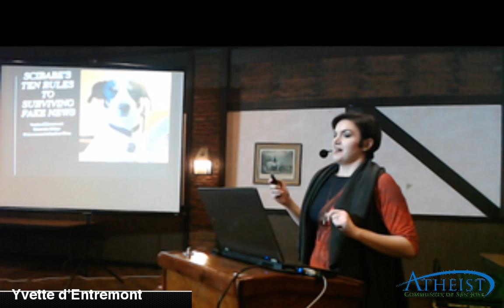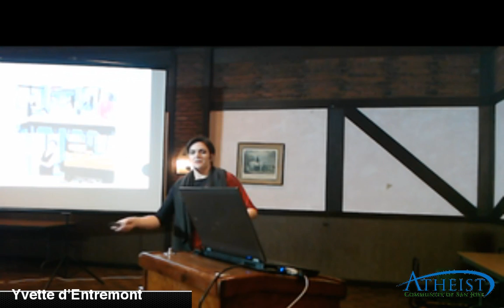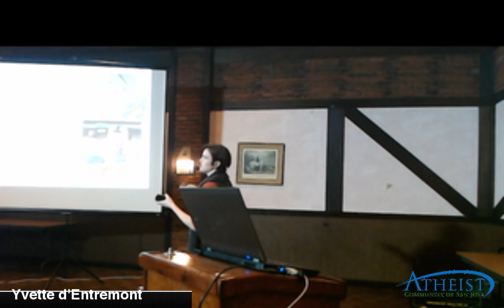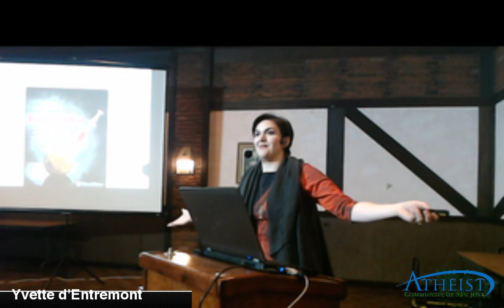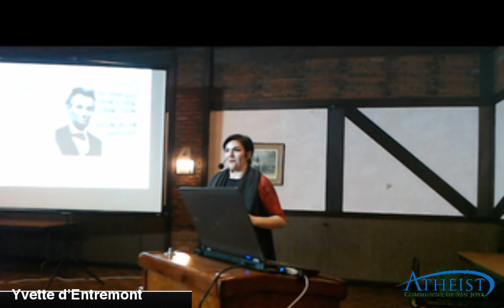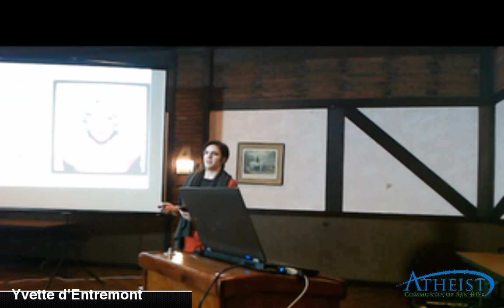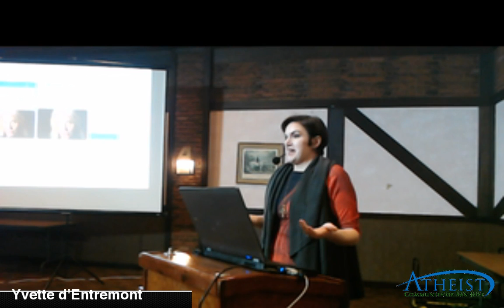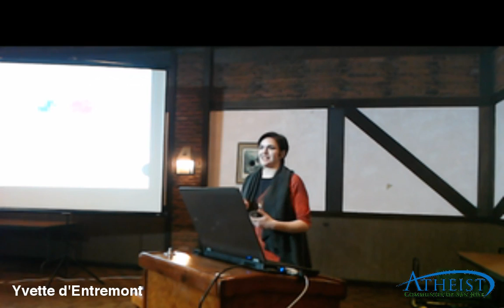Atheist Community of San Jose Presents: Yvette d'Entremont (SciBabe)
SciBabe's Guide to Surviving Fake News

Can you spot fake news when it pops up in your Twitter feed? Are you sure? Can you spot a reputable source of information? Are you getting your news from biased sources? Even scientists and skeptics can have trouble separating landmark discoveries from hyperbolic writing or dry satire when they see it in popular media. Let Yvette d'Entremont (aka SciBabe) be your guide to spotting the hallmarks of reputable sources, biased reporting, and of course, fake news with a delivery that will keep you giggling. As a science journalist with a background in analytical chemistry and forensic science, she will help you seek out media sources that play to reality, not to your biases.